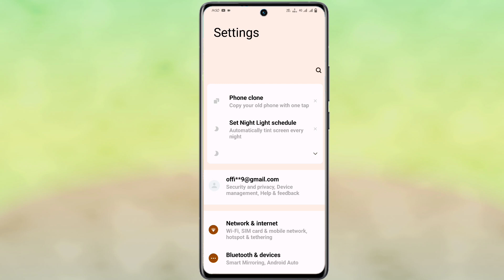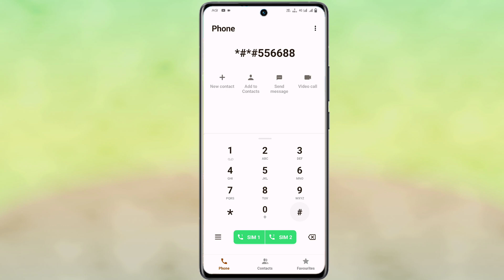vivo y02 google dialer replace kaise kare | how to replace google dialer vivo y02 | Vijay Technical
Vivo Y02 Phone Me Google Dialer Change Kaise Kare
Vivo Y02 Change Phone Dialer